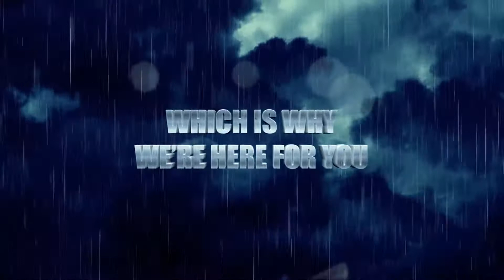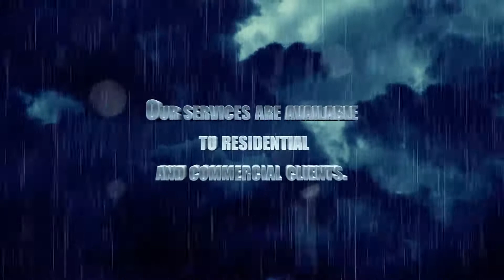Plumbingways and contractors 1080 x 1920